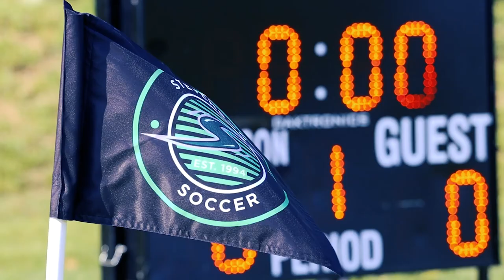SEASON HIGHLIGHTS | Men's Soccer Fall 2022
Stevenson men's soccer finished the Fall 2022 season 5-10-5 overall and 4-4 in conference. Edson DeMata Ribeiro, Saul Martinez, and Bryant Seivers picked up All-Conference second team, while Iliass Zouita earned honorable mention.